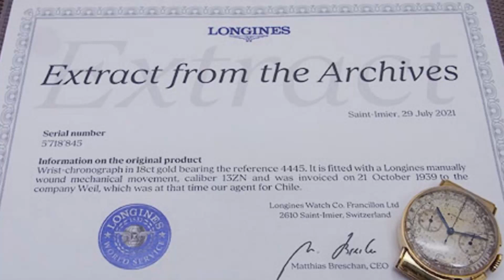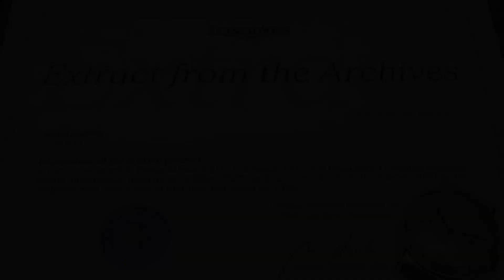ロンジン「金無垢 13ZN フライバッククロノグラフ Ref.4445」アーカイブ付属 僅か10年間の短期間生産 現存する数は極めて少ないクロノグラフの最高傑作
ロンジン Cal.13ZN フライバッククロノグラフ Ref.4445 18KYG金無垢 手巻き アーカイブ付属 LONGINES Flyback Chronograph [代行おまかせコース]・L-2684